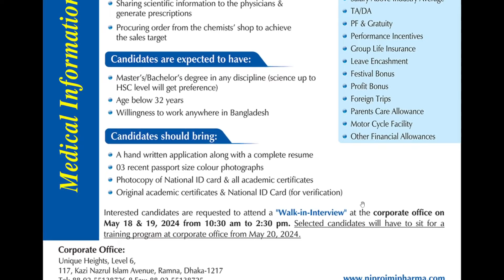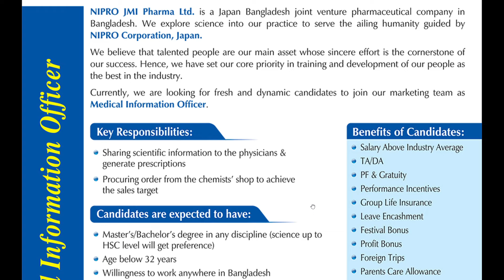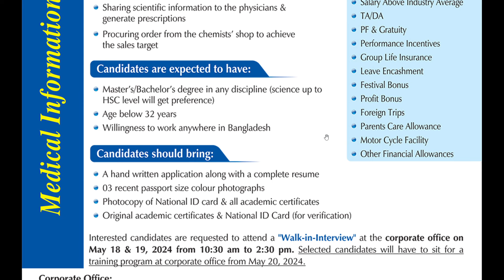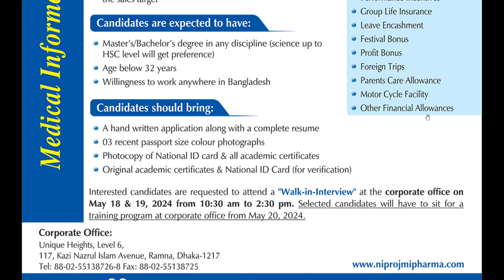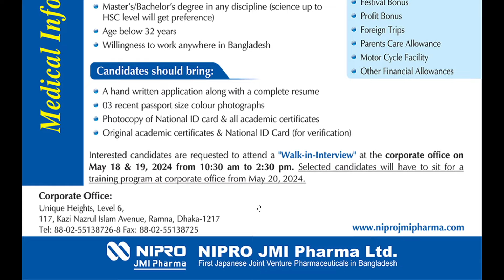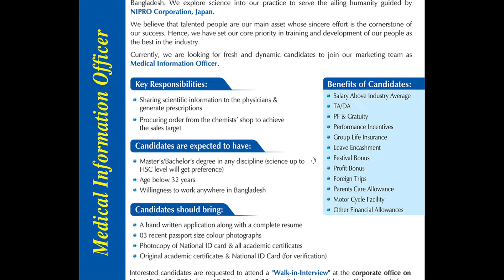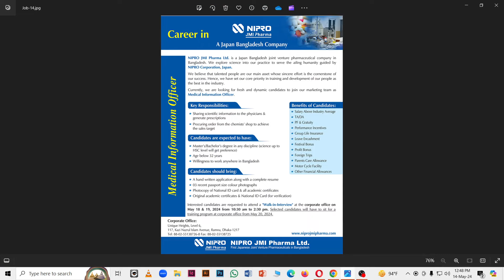ঔষধ কোম্পানিতে সরাসরি নিয়োগ ২০২৪। ওয়াক ইন ইন্টারভিউ ২০২৪। ফার্মা জব সার্কুলার ২০২৪। নিয়োগ বিজ্ঞপ্তি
Pharmaceutical Walk in interview 2024, JMI pharma job circular, ousdh companyte cakorir circular